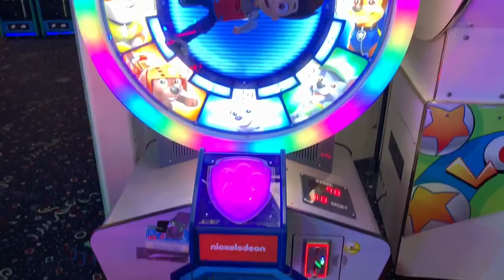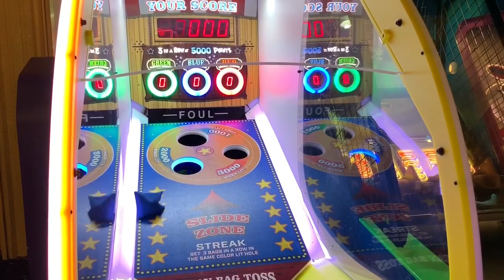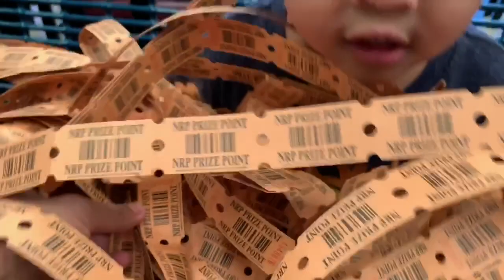Jaylen Has Fun At Magic Mountain Ohio Playing Arcade Games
Hi friends.
Today Jaylen visited Magic Mountain Ohio for some fun and games.
Watch to see how many tickets we won.

Account managed by parents.

Win tickets, winning tickets, games, arcade, arcade games, winning lots of tickets, arcade big win,